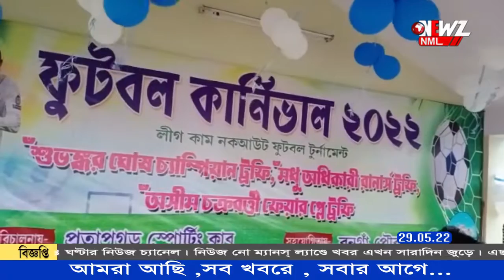চূড়ান্ত পর্বে জয়ন্তীপুর ফ্রেন্ডস কে ১-০ গোলে হারিয়ে জয়ী জাগ্রত সংঘ।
শেষ হল ফুটবল কার্নিভাল ২০২২। প্রতাপগড় স্পোর্টিং ক্লাবের আয়োজনে রবিবার চূড়ান্ত পর্বের খেলায় জয়ন্তীপুর ফ্রেন্ডস ক্লাবকে ১-০ গোলে হারিয়ে জয়ের শিরোপা ছিনিয়ে নিল বনগাঁ জাগ্রত সংঘ।